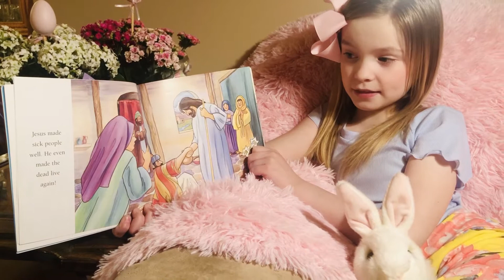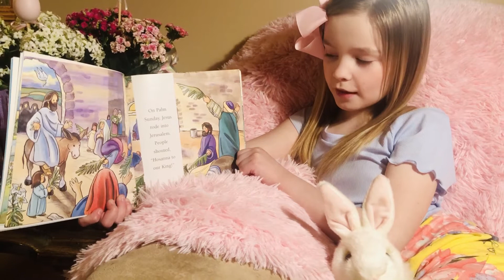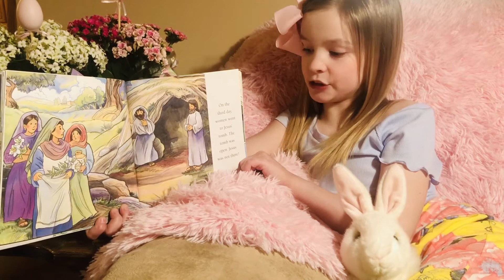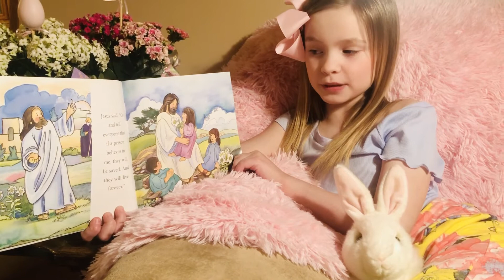Storytime # 22 with Cassandra Star ..... The Easter Story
Cassandra shares a meaningful story as Easter weekend approaches, along with a little clip of an Easter song with her sister at the end.